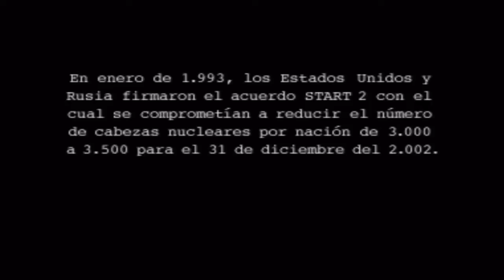Metal Gear Solid PSX Español 35 Big Boss Rank Walkthrough Ending Meryl 720p